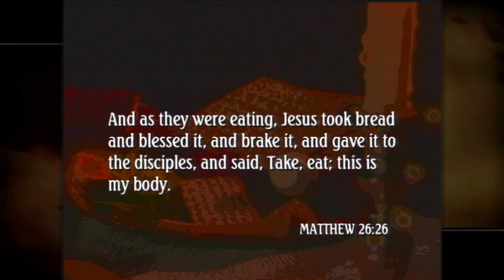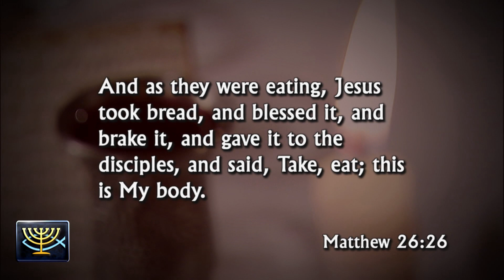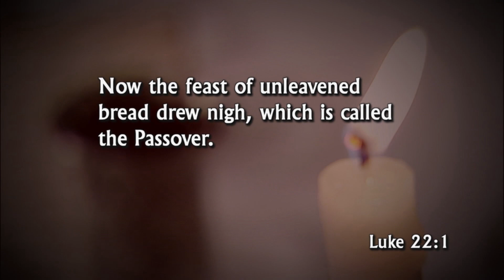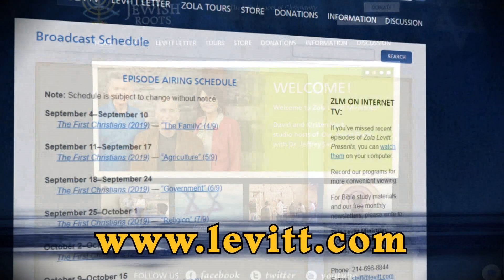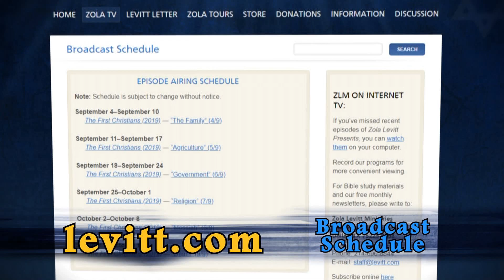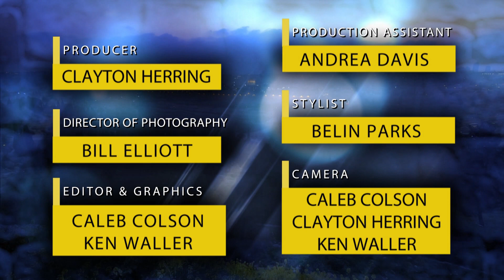Passover and the Easter Connection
Dr. Seif shows the connection of Passover, the Crown Jewel of the Jewish Feasts, to the Christian celebration of Resurrection Sunday when he explains the foods on the Seder plate and in discussions with David and Kirsten Hart.